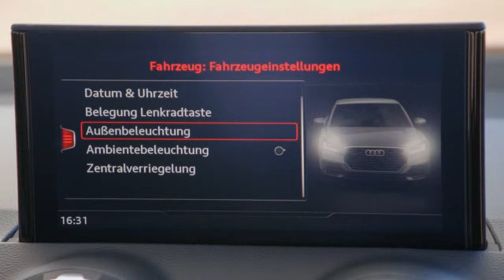Audi Q2 Tango Red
The new Q2 is a compact SUV with an emotional, powerful design and a high level of functionality.